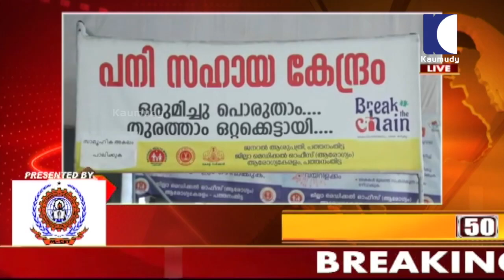ഓക്സ്ഫഡ് അസ്ട്റാസെനെകയുടെ കൊവിഡ് പ്രതിരോധ വാക്സിന്റെ പരീക്ഷണം നിറുത്തി | Spot News | Sep 09, 2020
1. സംസ്ഥാനത്ത് 3,402 പേർക്ക് കൂടി കൊവിഡ് 19 സ്ഥിരീകരിച്ചു. സംസ്ഥാനത്തെ ഏറ്റവും ഉയർന്ന പ്റതിദിന വർദ്ധനവാണിത്. 24 മണിക്കൂറിനിടെ 45,949 സാമ്പിളുകളാണ് പരിശോധിച്ചത്. ഇന്ന് രോഗം സ്ഥിരീകരിച്ചവരിൽ 235 പേരും രോഗം ഉറവിടം വ്യക്തമല്ല.

2. ഓക്സ്ഫഡ് അസ്ട്റാസെനെകയുടെ കൊവിഡ് പ്റതിരോധ വാക്സിന്റെ പരീക്ഷണം നിറുത്തി വച്ചു. കുത്തിവെച്ച ഒരാൾക്ക് അജ്ഞാത രോഗം കണ്ടെത്തിയ സാഹചര്യത്തിലാണ് വാക്സിന്റെ അവസാനഘട്ട പരീക്ഷണം നിറുത്തിവച്ചത്.

3. ഓക്സ്‌ഫേഡ് സർവകലാശാലയുടെ കൊവിഡ് 19 വാക്സിന്റെ ഇന്ത്യയിലെ പരീക്ഷണം തുടരുമെന്ന് പൂനെ സിറം ഇൻസ്റ്റിറ്റിയൂട്ട്. കൊവിഡ് വാക്സിന്റെ ഇന്ത്യയിലെ പരീക്ഷണങ്ങളും ആയി ബന്ധപ്പെട്ട് ഇതുവരെ പ്റശ്നങ്ങൾ ഒന്നുമില്ല. അതിനാൽ ഇന്ത്യയിലെ പരീക്ഷണം തുടരുക ആണെന്നാണ് സിറം ഇൻസ്റ്റിറ്റിയൂട്ട് അറിയിച്ചത്

4. കൊവിഡ് ഭേദമാകാൻ  പ്ലാസ്മ ചികിത്സ സഹായിക്കില്ല എന്ന് തെളിഞ്ഞതായി ഇന്ത്യൻ  കൗൺസിൽ ഓഫ് മെഡിക്കൽ റിസേർച്.  രാജ്യത്തെ 39 ആശുപത്റികളിലെ 1210  രോഗികളിൽ നടന്ന പഠനത്തിനു ശേഷമാണ് ഐ.സി.എം.ആർ വെളിപ്പെടുത്തൽ. രോഗം ഗുരുതരമാകുന്നത്  തടയാനോ മരണ നിരക്ക് കുറയ്ക്കാനോ പ്ലാസ്മ ചികിത്സ സഹായിക്കില്ല എന്ന് പഠനത്തിൽ വ്യക്തമായതായി ഐ.സി.എം.ആർ അറിയിച്ചു.

5. സ്വർണക്കടത്ത് കേസുമായി ബന്ധപ്പെട്ട് സി.പി.എം സംസ്ഥാന സെക്റട്ടറി കോടിയേരി ബാലകൃഷ്ണന്റെ മകൻ ബിനീഷ് കോടിയേരിയെ ഇ.ഡി ചോദ്യം ചെയ്യുന്നു. കൊച്ചിയിലെ ഓഫീസിൽ രാവിലെ 11 മണിക്കാണ് ചോദ്യം ചെയ്യൽ തുടങ്ങിയത്.

6. ബംഗളൂരു മയക്കുമരുന്ന് കേസിലെ പ്റതികളുമായി ബന്ധപ്പെട്ട്  ബിനീഷ് കോടിയേരിയെ എൻഫോഴ്സ്‌മെന്റ് ചോദ്യം ചെയ്യുന്നത് അടക്കമുള്ള കാര്യങ്ങൾ മുൻ നിറുത്തി സർക്കാരിനും സി.പി.എമ്മിനും എതിരെ കടുത്ത വിമർശനങ്ങളുമായി ആർഎസ്പി. ബിനീഷ് കോടിയേരിയെ ഇ.ഡി ചോദ്യം ചെയ്യുന്നു. ഇത് സംബന്ധിച്ച് പ്റതികരിക്കാനുള്ള രാഷ്ട്റീയ ഉത്തരവാദിത്തം സി.പി.എമ്മിന് ഇല്ലേ എന്നാണ് ആർ.എസ്.പി നേതാക്കളുടെ ചോദ്യം. സംസ്ഥാനത്ത് നിയമവാഴ്ച തകർന്നു. അധോലോകം രൂപപ്പെട്ട അവസ്ഥയാണ് കേരളത്തിലാകെ ഉള്ളത് എന്നും വിമർശനം

7. പോക്‌സോ കേസുകളിൽ  ഹൈക്കോടതി മാർഗ രേഖ. ശിക്ഷ ഉറപ്പാക്കുന്ന അന്വേഷണം വേണം. ജില്ലകളിൽ മേൽനോട്ടത്തിന് വനിതാ ഐ.പി.എസ് ഉദ്യോഗസ്ഥയെ നിയമിക്കണം. അന്വേഷണ ഉദ്യോഗസ്ഥന് ജുവൈനൽ ജസ്റ്റിസ് നിയമത്തിൽ ധാരണ വേണം. പബ്ലിക് പ്റോസിക്യൂട്ടറെ ആവശ്യത്തിന് നിയമിക്കണം. ഫോറൻസിക് ലാബുകളിലെ ഒഴിവ് നികത്തണം. പോക്‌സോ കേസ് കൈകാര്യം ചെയ്യുന്നവർക്ക് പരിശീലനം വേണം. ഇതിനായി നോഡൽ ഓഫീസറെ നിയമിക്കണം എന്നും മാർഗ രേഖ.

8. തിരുവനന്തപുരത്തെ അഗതി മന്ദിരത്തിലെ 108 പേർക്ക് കോവിഡ്. വെമ്പായത്തുള്ള ശാന്തിമന്ദിരത്തിലെ അന്തേ വാസികൾക്ക് ആണ് രോഗം സ്ഥിരീകരിച്ചത്. 140 പേരിൽ നടത്തിയ ആന്റിജൻ പരിശോധനയിൽ ആണ് രോഗം തെളിഞ്ഞത്.  നേരത്തെ ഇവിടുത്തെ ഒരു അന്തേവാസിക്ക് രോഗം ബാധിച്ചിരുന്നു. തുടർന്ന് മറ്റ് ചിലർക്ക് രോഗ ലക്ഷണം കാണിച്ചിരുന്നു. തുടർന്നാണ് എല്ലാവർക്കും പരിശോധന നടത്തിയത്. രോഗം ബാധിച്ചവരെ ക്വാറൻറൈനിലാക്കും

9. കൊവിഡ് വ്യാപനം രൂക്ഷമായ മലപ്പുറം, കാസർകോട്, തിരുവനന്തപുരം, എറണാകുളം ജില്ലകളിൽ കൊവിഡ് പരിശോധന കൂട്ടണമെന്ന് ആരോഗ്യ വകുപ്പ് റിപ്പോർട്ട്. കണ്ണൂർ, തിരുവനന്തപുരം, കോഴിക്കോട് ജില്ലകളിൽ ആണ് മരണ നിരക്ക് കൂടുതലെന്നും റിപ്പോർട്ടിൽ പറയുന്നു. ആഗസ്റ്റിൽ കണ്ണൂർ, തിരുവനന്തപുരം, കോഴിക്കോട് ജില്ലകളിൽ മരണനിരക്ക് സംസ്ഥാനത്തിന്റെ നിലവിലെ മരണ നിരക്കിനേക്കാൾ മുകളിലാണ്. കണ്ണൂരിൽ 0.86, തിരുവനന്തപുരം 0.71 എന്നിങ്ങനെയാണ് കണക്ക്. 0.40 ആണ് സംസ്ഥാനത്തിന്റെ മരണനിരക്ക്.

10.  പന്തീരാങ്കാവ് യു.എ.പി.എ കേസിൽ അലൻ ഷുഹൈബിനും താഹ ഫസലിനും ഉപാധിളോടെ ജാമ്യം അനുവദിച്ചു. പാസ്‌പോർട്ട് കെട്ടിവെക്കണം, എല്ലാ മാസവും ആദ്യ ശനിയാഴ്ച പൊലീസ് സ്റ്റേഷനിൽ എത്തി ഒപ്പിടണം, സി.പി.ഐ മാവോയിസ്റ്റ് സംഘടനയുമായി ബന്ധം പാടില്ല, മാതാപിതാക്കളിൽ ഒരാൾ ജാമ്യം നിൽക്കണം എന്നീ നിബന്ധനകൾക്ക് പുറമെ ഒരു ലക്ഷം രൂപയുടെ ബോണ്ടുമാണ് ജാമ്യം നൽകാൻ കോടതി വച്ച നിബന്ധനകൾ.

11. യു.എ.പി.എ കേസിൽ അറസ്റ്റിലായ അലൻ ഷുഹൈബിനും താഹ ഫസലിനും ജാമ്യം ലഭിച്ചതിൽ സന്തോഷമെന്ന് സി.പി.എം പോളിറ്റ് ബ്യൂറോ അംഗം എം.എ. ബേബി. ഇരുവരും നിയമവിരുദ്ധ പ്റവർത്തനം നടത്തിയതായി ആരോപണം ഇല്ല. മാവോയിസ്റ്റ് ബന്ധം എന്ന ആരോപണം ആണ് ഇവർക്കെതിരേ ഉയർന്നത്.  രാഷ്ട്റീയ പ്റവർത്തകരെ യു.എ.പി.എ ചുമത്തി ജയിലിലാക്കുന്നതിന് സി.പി.എം എതിരാണെന്നും എം.എ. ബേബി പറഞ്ഞു

12. സംസ്ഥാനത്ത് ഡ്റൈവിങ് സ്‌കൂളുകൾ തുറന്ന് പ്റവർത്തിക്കാൻ അനുമതി. അടുത്ത തിങ്കളാഴ്ച മുതൽ പ്റവർത്തനം തുടങ്ങാം എന്നും കേന്ദ്റ സർക്കാരിന്റെ അനുമതി ലഭിച്ചെന്നും മന്ത്റി എ.കെ ശശീന്ദ്റൻ പറഞ്ഞു. ഒരാളെ മാത്റമേ പരിശീലനത്തിന് ആയി ഒരു സമയം വാഹനത്തിൽ കയറ്റാവൂ. തിങ്കളാഴ്ചക്കുള്ളിൽ വാഹനങ്ങളും സ്ഥാപനങ്ങളും അണുമുക്തം ആക്കണം എന്നും മന്ത്റി പറഞ്ഞു. കണ്ടെയ്ൻമെന്റ് സോൺ ഒഴികെയുള്ള സ്ഥലങ്ങളിൽ ആണ് ഡ്റൈവിങ് സ്‌കൂളുകൾ തുറക്കുന്നതിന് അനുമതി നൽകുന്നത് എന്ന് ഗതാഗതമന്ത്റി  പറഞ്ഞു.

13.  പാലത്തായി കേസിൽ പ്റതി പത്മരാജിന് ജാമ്യം അനുവദിച്ച പോക്‌സോ കോടതി ഉത്തരവ് ശരിവച്ച് ഹൈക്കോടതി. പത്മരാജന്റെ ജാമ്യം റദ്ദാക്കണം എന്ന് ആവശ്യപ്പെട്ട് പെൺകുട്ടിയുടെ അമ്മ നൽകിയ ഹർജി ഹൈക്കോടതി തള്ളി. പോക്‌സോ കേസുകളിൽ ഇരയുടെ സ്വകാര്യത സംരക്ഷിക്കുന്നതിന് ആവശ്യമായ പൊതു മാർഗ്ഗ നിർദ്ദേശങ്ങളും ഹൈക്കോടതി പുറപ്പെടുവിച്ചു.  തലശ്ശേരി പോക്‌സോ കോടതിയാണ് പത്മരാജന് ജാമ്യം അനുവദിച്ചിരുന്നത്.

14. സംസ്ഥാനത്ത് വീണ്ടും കാലവർഷം ശക്തിപ്പെട്ടു. ഈ മാസം 17 വരെ ഒറ്റപ്പെട്ട കനത്ത മഴ ഉണ്ടാകും എന്നാണ് കാലാവസ്ഥാ നിരീക്ഷണ കേന്ദ്റത്തിന്റെ മുന്നറിയിപ്പ്. മഴക്കൊപ്പം 40 കിലോമീറ്റർ വേഗതയിൽ കാറ്റ് വീശാനും സാധ്യതയുണ്ട്. കനത്ത മഴയിൽ താഴ്ന്ന പ്റദേശങ്ങളിൽ വെള്ളം കയറി. മണക്കാട്, അമ്പലത്തറ തുടങ്ങിയ ഇടങ്ങളിൽ റോഡിൽ രൂക്ഷമായ വെള്ളക്കെട്ട് അനുഭവപ്പെടുന്നുണ്ട്. വീടുകളിലേക്കും വെള്ളം കയറി.

15. തിരുവനന്തപുരം അഞ്ചുതെങ്ങിൽ വള്ളം മറിഞ്ഞ് മൂന്നു പേർ മരിച്ചു. അഗസ്റ്റിൻ, അലക്സ്, തങ്കച്ചൻ എന്നിവരാണ് മരിച്ചത്. അഞ്ച് പേരാണ് വള്ളത്തിൽ ഉണ്ടായിരുന്നത്. ഇന്ന്  ഉച്ച കഴിഞ്ഞാണ് അപകടം സംഭവിച്ചത്.